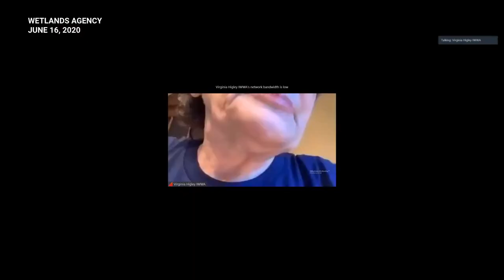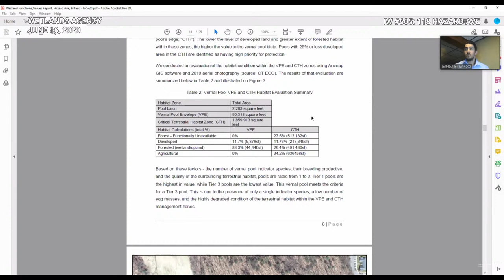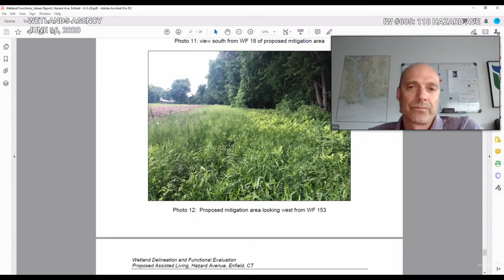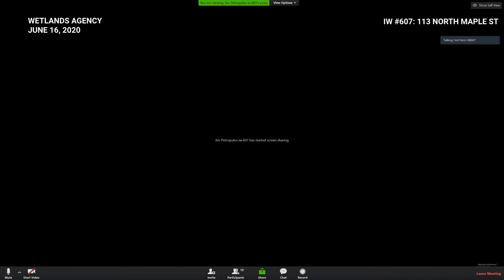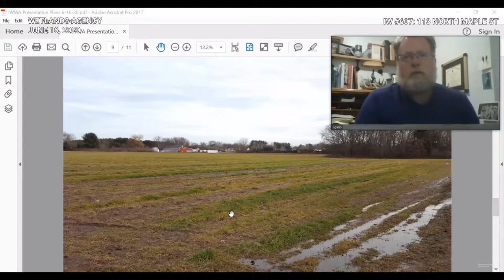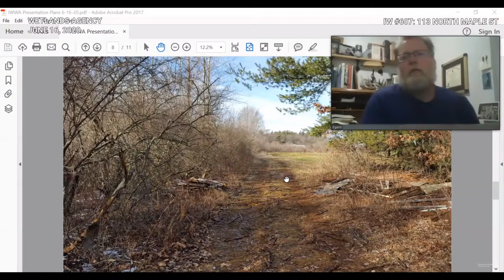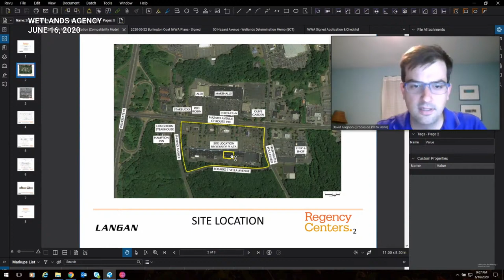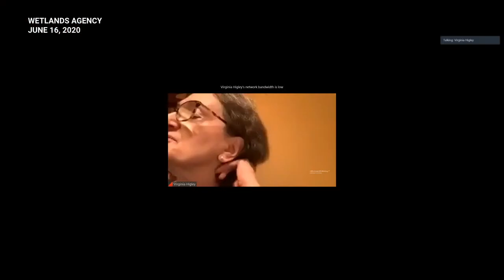Enfield, CT - Inland Wetlands & Watercourses Agency - June 16, 2020